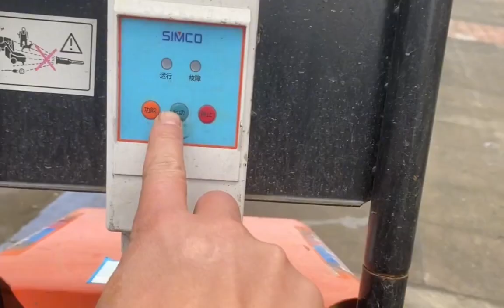都会を離れる ～ 8ヵ月で坂道に素敵な家を建てました | 最初から最後まで